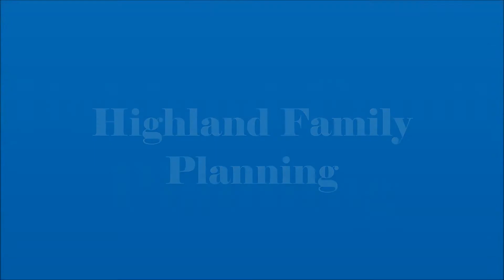Highland Family Planning Intro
Highland Family Planning is a Title X Family Planning Clinic in Rochester, NY that offers affordable and confidential birth control and reproductive health services for men and women, including teens. We provide all FDA approved methods of birth control, including emergency contraception. Our program is LGBTQ friendly.